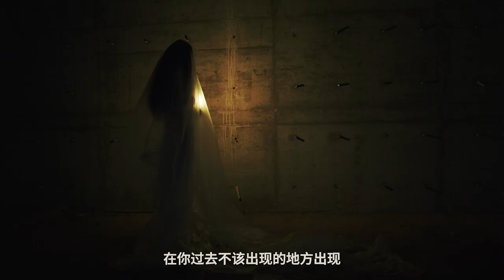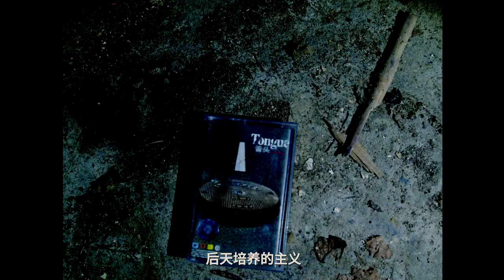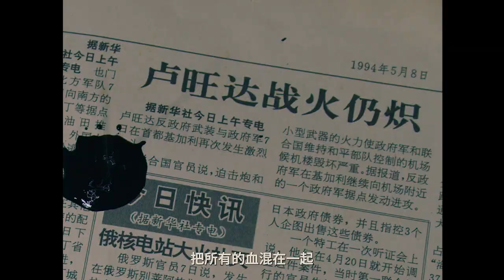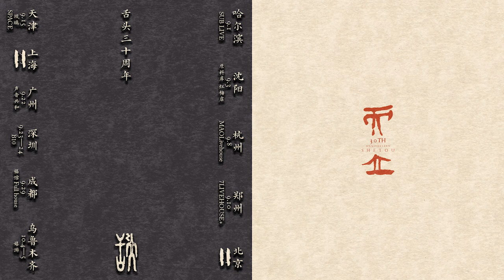舌頭樂隊三十週年巡演宣傳片 Shetou 30th anniversary promotional video